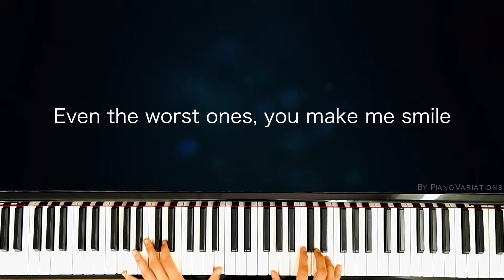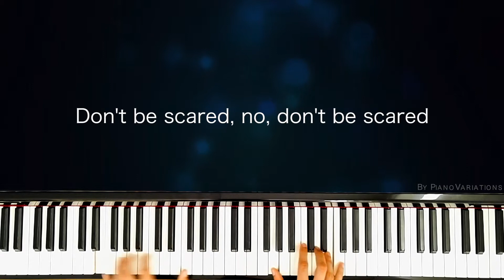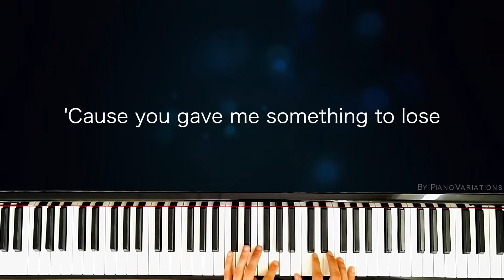Piano Cover | Lukas Graham - Love Someone (by PianoVariations)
Hi everyone,

This is my piano cover of "Love Someone" by Lukas Graham. I hope you enjoy listening to it.

♬ I recently started this channel on youtube with videos of me playing a piano version of a song.